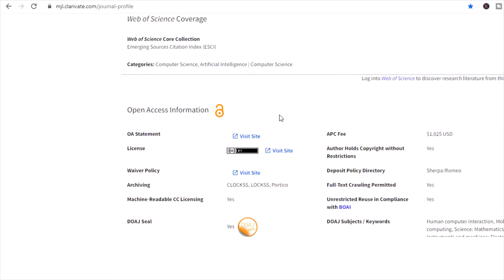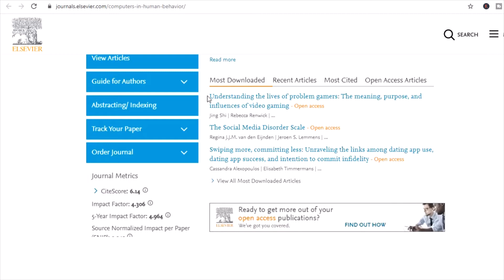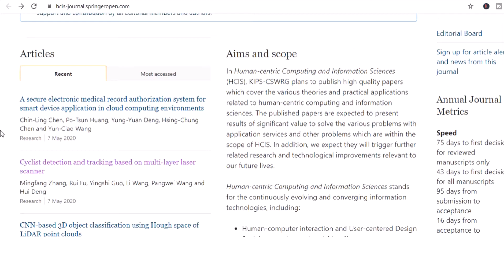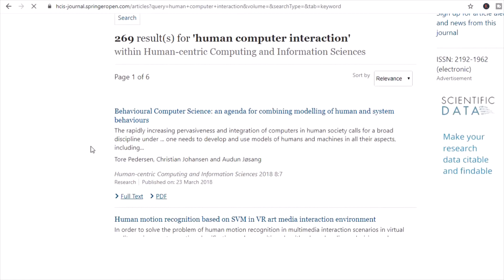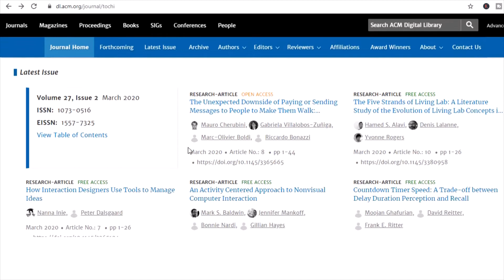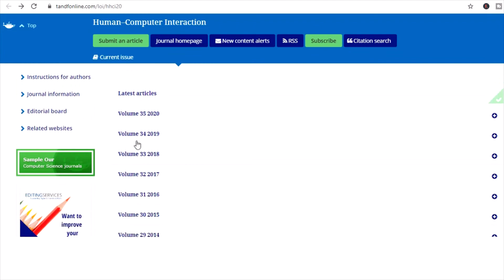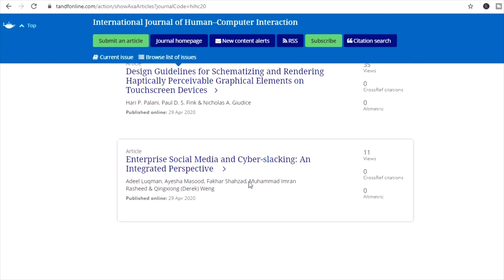Lecture 9 l Human Computer Interaction Research Topics & Impact Factor Journals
Lecture 9 l Human Computer Interaction Research Topics & Impact Factor Journals | Murad Learners Academy| MLA

AOA!!

In Murad Learners Academy You Will Learn:

Research
Different Subjects such as Accounting/Business Studies /HRM
Books
Useful Websites
Skills
& Much More!

Category : Education